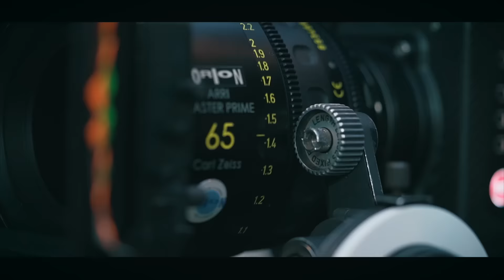Ne Dilersen Dile Maximum Mobil'de - Kamera Arkası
Lambalar, dilekler, cinler, ünlüler hepsi bu filmde! Maximum Mobil filmimizin kamera arkası sizlerle!